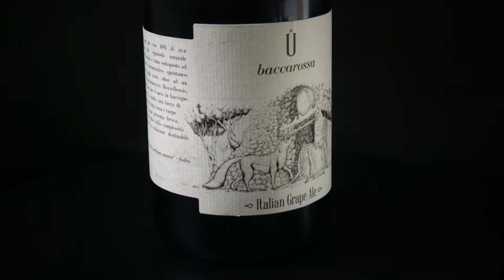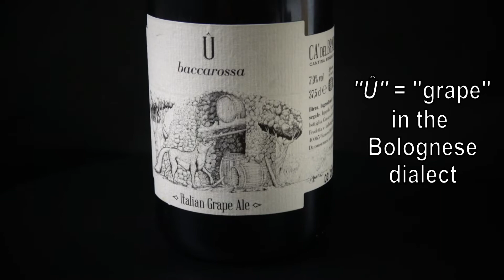SpiritLifter | Episode 71 | Birrificio Ca’ del Brado Û baccarossa Italian Grape Ale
Grapes aren't just for wine enthusiasts, and this Italian Grape Ale from Ca' del Brado is corked proof.

(Roberto Breschi - flag of Bologna Province in thumbnail)
Google Earth

Thank you to Quandry Production for the background pub sound effect!